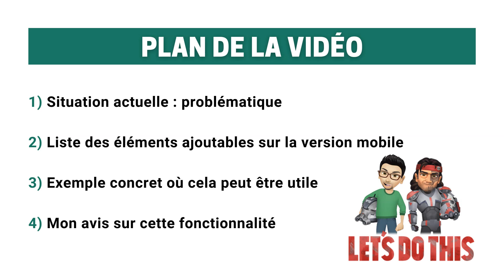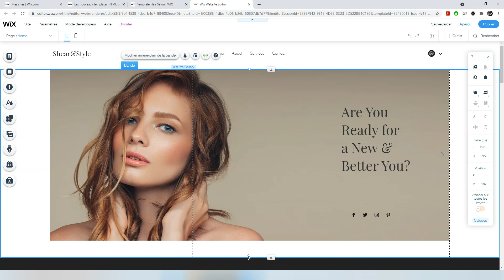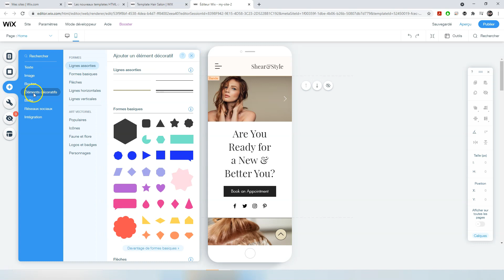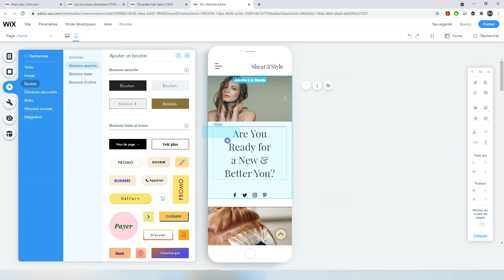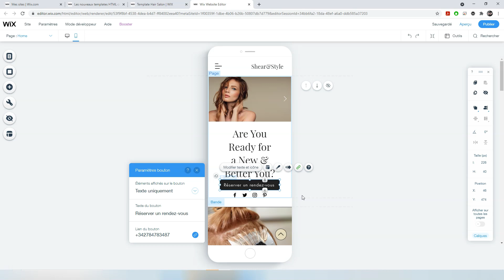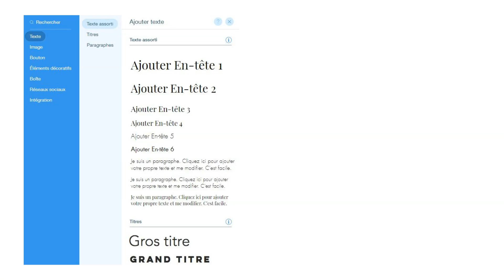Version mobile Wix : Ajouter des éléments visibles seulement sur smartphone via l'éditeur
Dans cette vidéo, je vais te montrer en avant-première une nouvelle fonctionnalité pour l'éditeur de la version mobile de Wix qui est actuellement en bêta-test et qui sera bientôt disponible pour tous les utilisateurs : l'ajout d'éléments visibles uniquement sur smartphone ! Si tu restes jusqu'à la fin tu sauras tout de cette nouvelle option super cool !

N'hésite pas à me donner ton feedback à propos de cette fonctionnalité. Pour info, j'avertirai de sa sortie tous ceux qui auront mis un commentaire en dessous de cette vidéo !

🎬 PLAN DE LA VIDEO :

00:00​ - Introduction
00:57​ - Problématique de la situation actuelle
02:12 - Panneau d'ajout d'éléments mobiles (liste)
02:57 - Exemple d'utilisation de cette fonctionnalité
04:50 - Mon avis sur cette fonctionnalité
05:48 - Conclusion